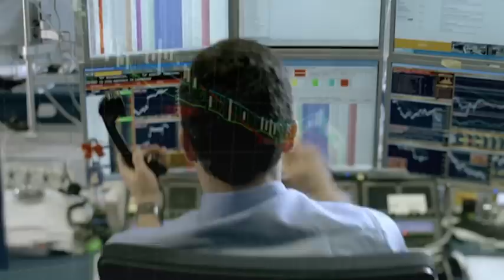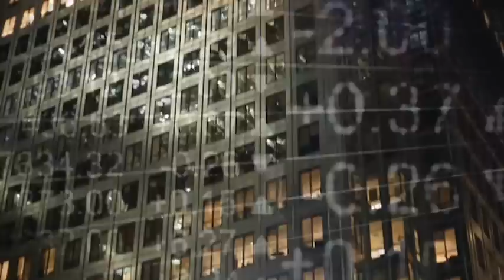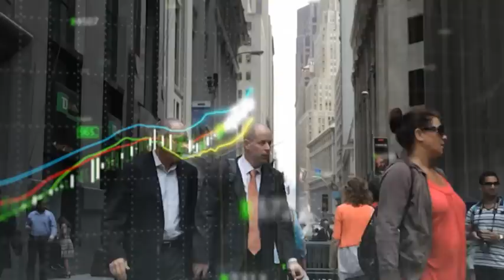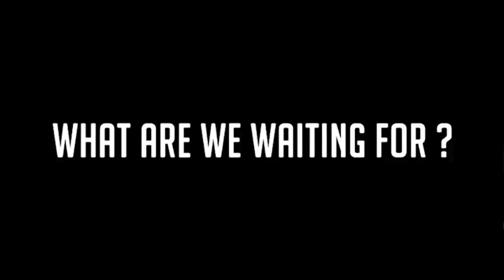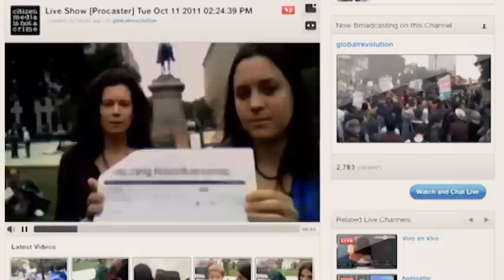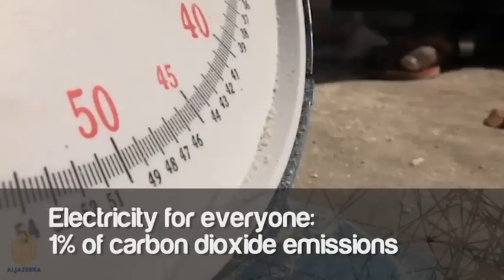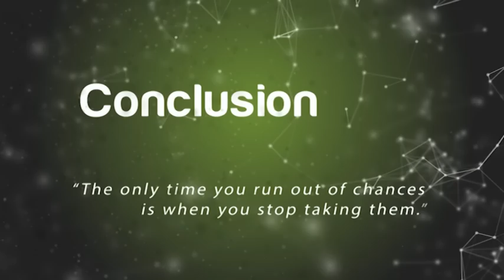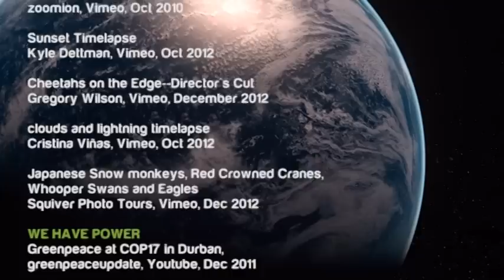Connected - A film for change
Connected asks questions about what kind of future we all want to see.  Filmed on a journey across Europe, the film seeks to connect with others to discuss key issues that affect us all on a global scale.

Connected shows the real urgency for everyone to get involved and positively working towards change on many levels in order to secure a sustainable and fair world for future generations to inherit